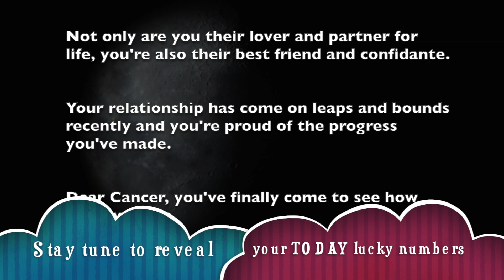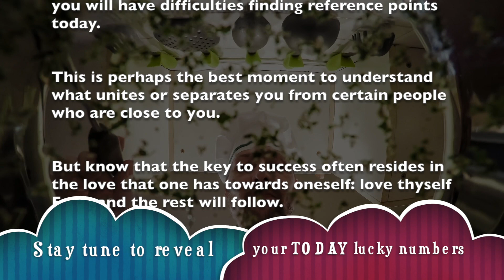Thursday, September 5 : Cancer is on a lucky run || Horoscope for today